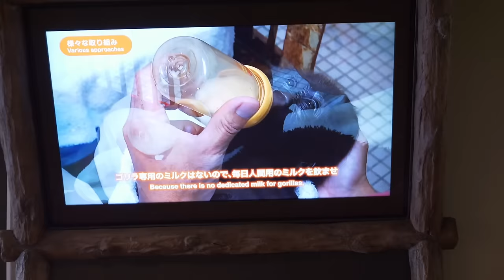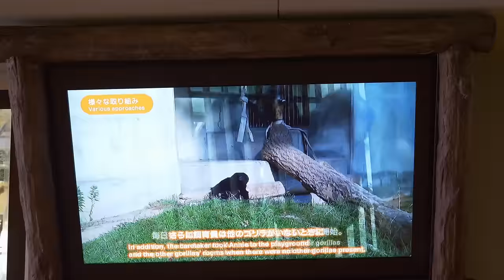Gorilla Girl Raised by Humans is Curious about Chimp Girl | The Shabani Group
March 2024.
Before breakfast, Annie is anxious to see the keeper area.
In the aisle of the gorilla house, there is a TV monitor where visitors can watch a video about Annie's artificial feeding period.
I created this video because of the interesting contrast between her as a baby and her current healthy state.
And Annie's current weight is 202.825 lbs.
She looks slender because of her thin frame, but she is not skinny.

During breakfast time outside, I compared the gorillas and chimpanzees next door.
A new female chimpanzee recently arrived at Higashiyama Zoo from Yokohama Zoo.
She has not joined the group yet, but perhaps that is why the male chimpanzees have been so excited lately.

The gorillas were enjoying a leisurely breakfast.
It was interesting to see Kiyomasa running away from Shabani with as much food as he could carry.

Finally, I compared the infant chimpanzee Yotsuba and the gorilla Nene.
Nene's fur was as shiny as the infant's and she looked very healthy.

Time Stamps
00:00 Annie the Gorilla Girl before breakfast
03:57 Chimpanzees and Gorillas
04:27 Shabani and Kiyomasa
05:02 Chimpanzees and Gorillas

Shabani: Male Born October 20, 1996
Nene: Female Born in 1972 (estimated)
Ai: Female Born February 27, 2003
Kiyomasa: Male Born November 1, 2012
Annie: Female Born June 2, 2013